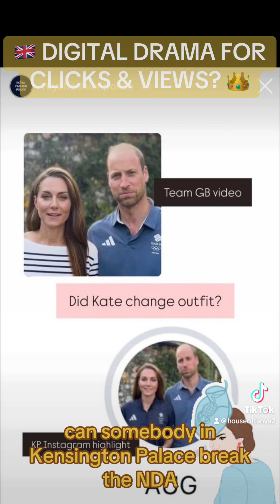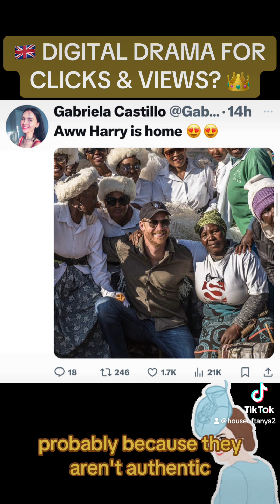KATE COURTS CLICKS